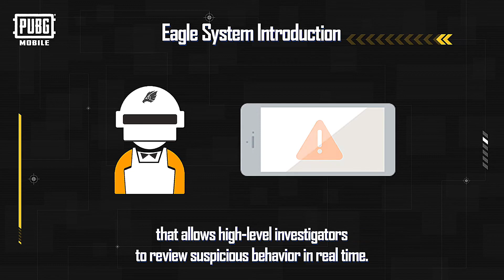Finally New System Eagle Eye System Protect The Game Environment In Real Time.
My Name Abhilash A

 BUGGY'S BGMI ID :-
Device Redmi Note 6 Pro (6GB)
Graphic: HDR & Smooth
Control: 4 Fingers + Full Gyroscope ( Always On )
Channel:-
Credits:-
@Mad Tamizha

Video Language